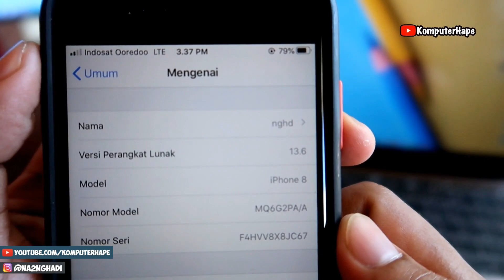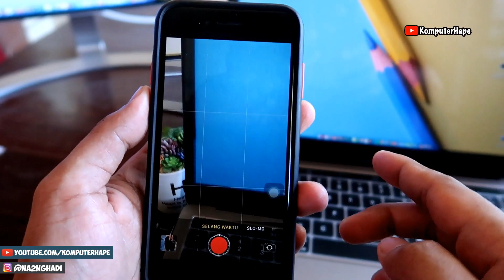Bikin Video TimeLapse di iPhone 8 Smooth Bener!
Pernah lihat video timelapse di youtube? dan kalau kamu menggunakan ponsel iphone maka kamu bisa menggunakan iphone yang kamu pegang tersebut dengan sangat mudah. Jadi hanya perlu modal iPhone + Tripod tinggal pasang di pinggir jalan atau pasang di lokasi yang strategis buat merekam aktifitas paling bagus sih di pinggir jalan atau dari atas gedung untuk merekam pemandangan alam atau aktifitas maka bisa jadi video timelapse yang keren di iphone dengan fitur timelapse kamera iphone..